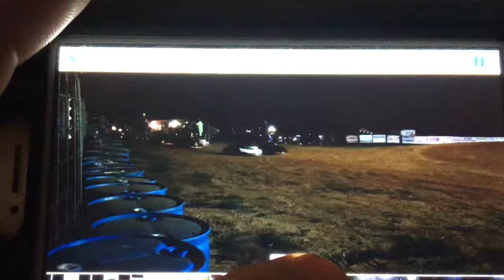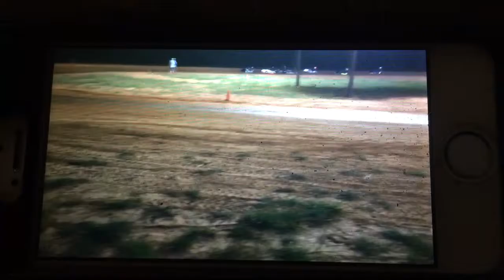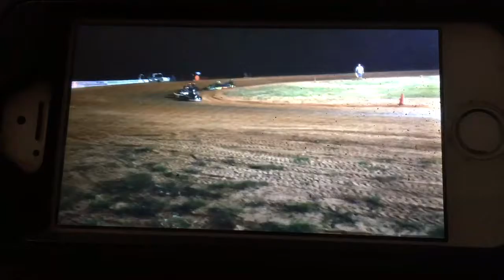trim 5EAFC37B AE43 4025 9E40 A213D910C276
Winnsboro Kart Speedway  Stock class feature
Dillon Tabb Dalton Tabb Chase Lambright Payton Stanley